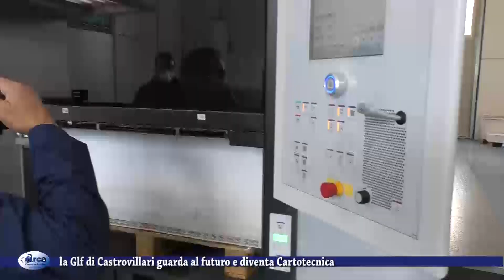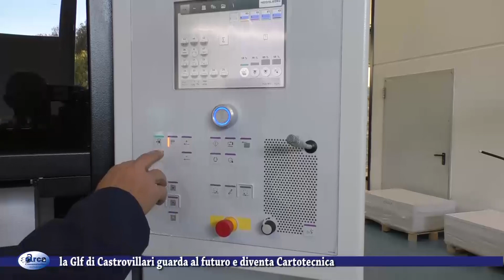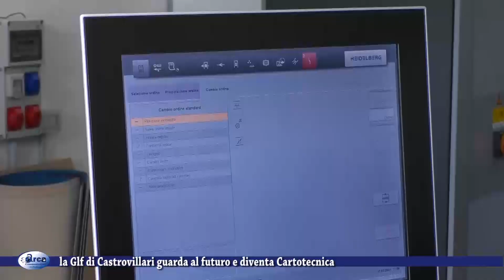La Glf di Castrovillari guarda al futuro e diventa Cartotecnica 1 aprile 2021